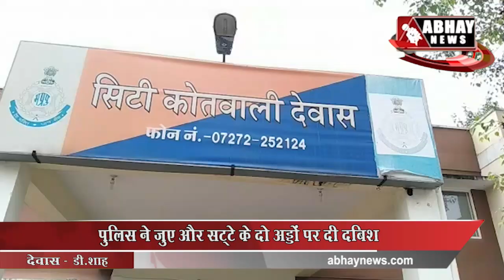Police ने जुए-सट्‌टे के अड्डों पर दी दबिश, मची भगदड़ | Dewas | Abhay News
कोतवाली पुलिस और डायल-100 ने जुओं और सट्‌टे के दो अड्डों पर दबिश देकर दस लोगों को पकड़ा है। उज्जैन रोड ब्रिज के पास दबिश के दौरान भारी पुलिस बल देखकर लोगों में भगदड़ मच गई। मौके से 4 लोगों को पकड़ा गया।